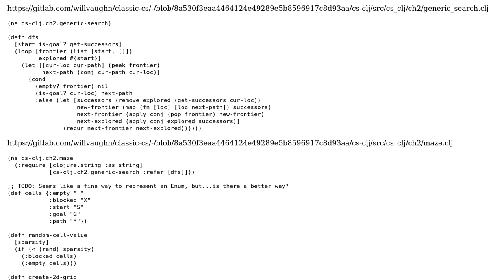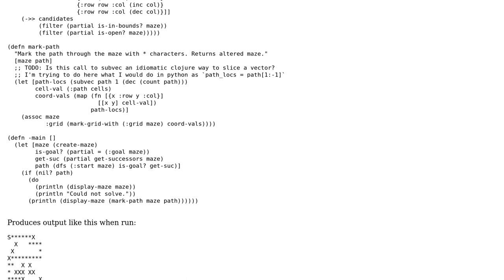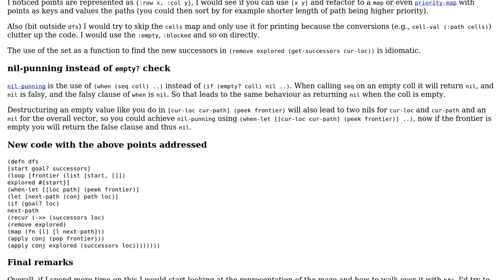Code Review: Clojure depth first search maze problem from Classic CS Problems in Python Book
With thanks & praise to God, and with thanks to the many people who have made this project possible! | Content (except music & images) licensed under CC BY-SA | Music | Images & others | With thanks to user user5293 user Erwin Rooijakkers and the Stack Exchange Network Trademarks are property of their respective owners. You are responsible for your own actions.